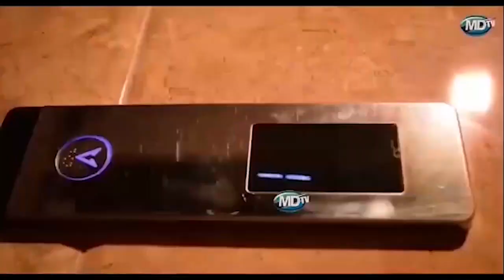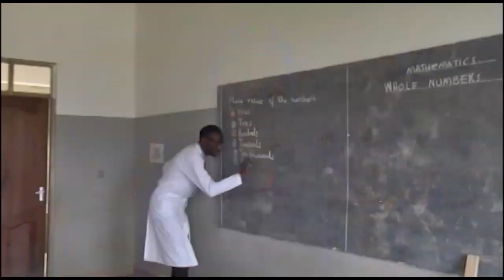MBUNGE CHUMI AZUNGUMZIA UBOVU WA BARABARA MUFINDI